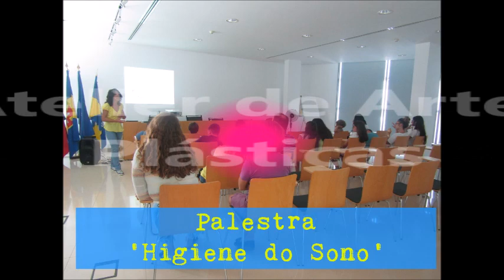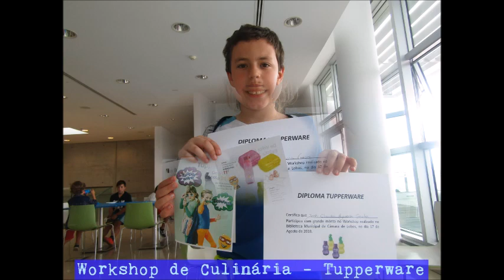ATL de Verão - Video Biblioteca a Brincar Agosto 2018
O programa de férias “Biblioteca a brincar… e a aprender” chegou ao fim. Foi um mês com muitas atividades giras, divertidas e bastante enriquecedoras para os miúdos se entreterem, divertirem e aprenderem!
Fica aqui um pequeno vídeo das várias atividades realizadas, desde as visitas de estudo, as idas à piscina, os vários workshops e palestras, entre outros.